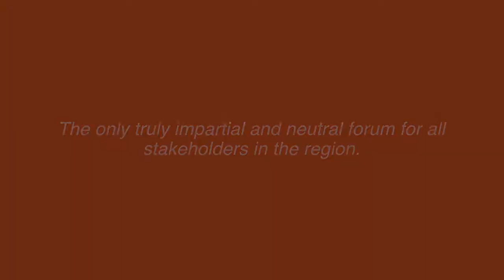Brazilian Industry Perspective on LARC (Portuguese/English)